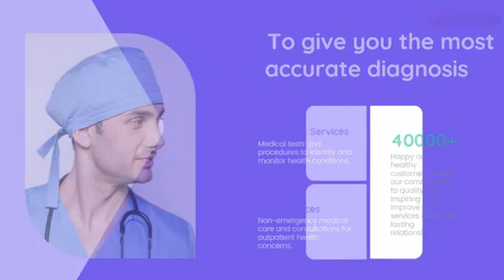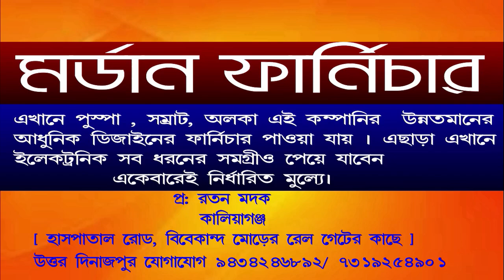ছোটবেলার প্রেম থেকে বর্তমানে রাজনৈতিক জীবন। খোলামেলা সাক্ষাৎকারে রায়গঞ্জের বিধায়ক কৃষ্ণ কল্যাণী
ছোটবেলার প্রেম থেকে বর্তমানে রাজনৈতিক জীবন। পুজোর সময় কিভাবে কাটে তার সময় জানালেন খোলামেলা সাক্ষাৎকারে রায়গঞ্জের বিধায়ক কৃষ্ণ কল্যাণী